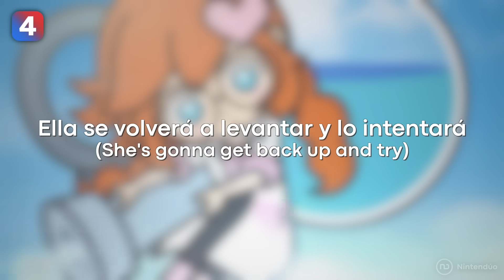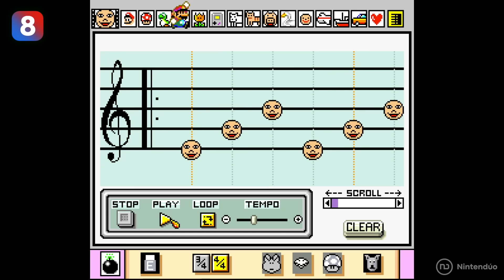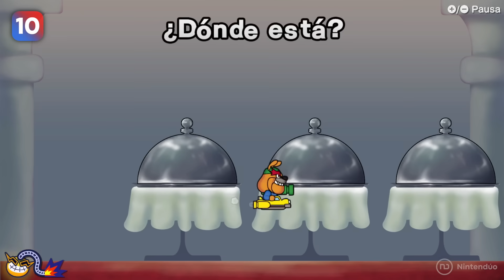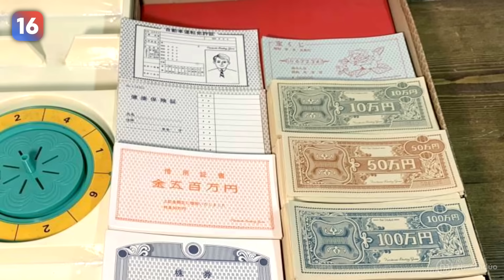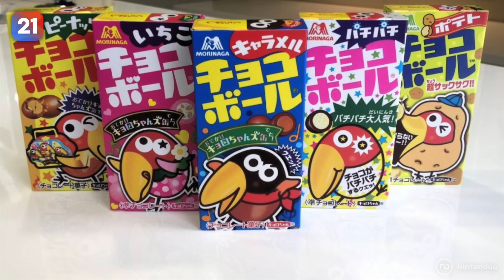WAHAHA! 25 Secretos INCREÍBLES 💰 Mario y Luigi AL DESCUBIERTO 😈 (WarioWare: Get It Together)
Wario y sus amigos se meten en su propia videoconsola para eliminar unos molestos virus informáticos… ¡y descubrimos todos los secretos de esta disparatada aventura! ¿Sabías que uno de los protagonistas podría ser un familiar muy cercano de Luigi?

Si quieres apoyar nuestro canal puedes hacerlo así:
🎁 Código en la tienda de Fortnite: Nintenduo